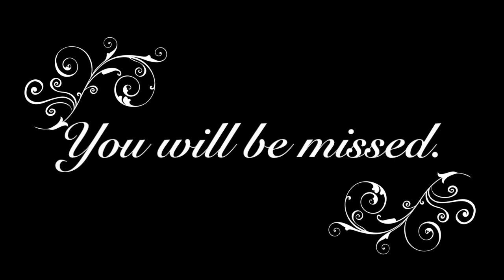In Loving Memory of Kelly Asbury and Ian Holm